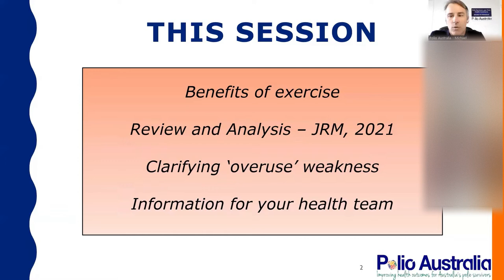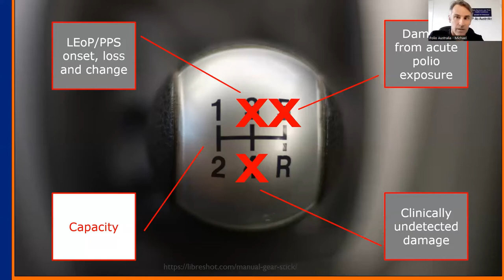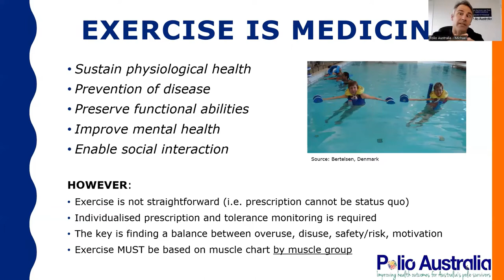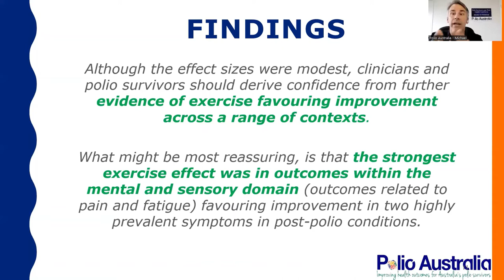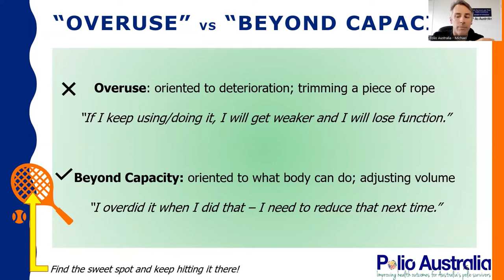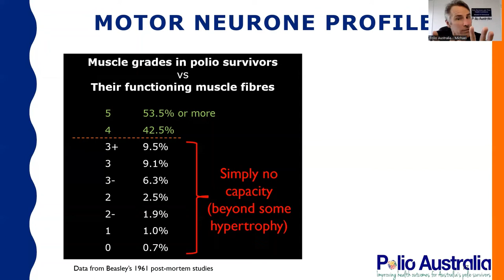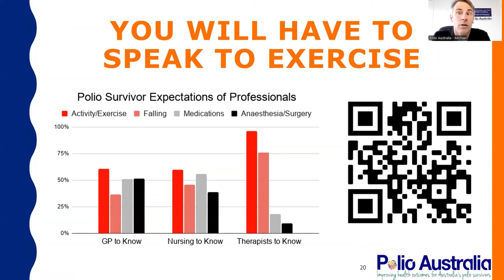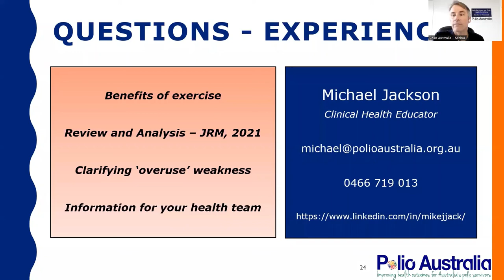Insights on Post-Polio Exercise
This presentation was first delivered at the Cairns Post-Polio Conference in June 2022. It has been recorded for education purposes, as delivered to a Zoom audience of polio survivors in Australia in September 2022.

Topics, oriented to the post-polio condition, include:
0. An analogy about capacity
1. Benefits of exercise
2. Analysis and review in JRM 2021
3. Clarifying 'overuse' weakness
4. Information for your health team

Clinicians may find this video of interest, but should contact Polio Australia to obtain or schedule discipline-specific education delivered via Zoom or in-person clinical workshops.